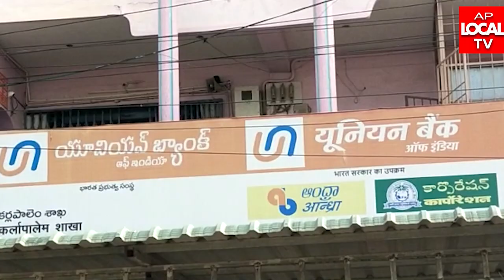బాపట్ల ,కర్లపాలెం యూనియన్ బ్యాంకు లో బ్యాంకు మిత్ర చేతివాటం.20 లక్షల వరకు సొమ్ము పక్క దారి.